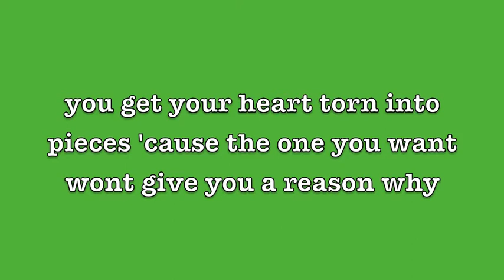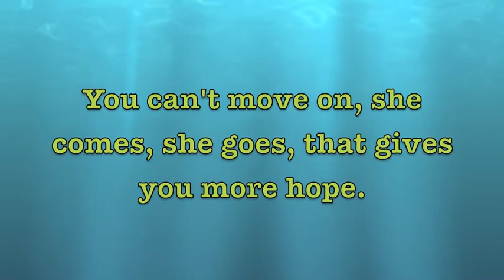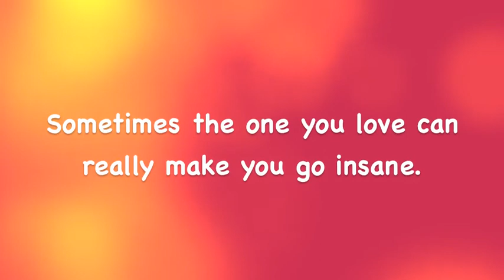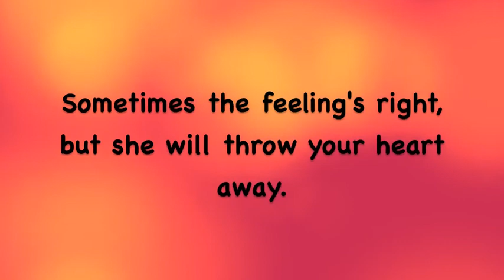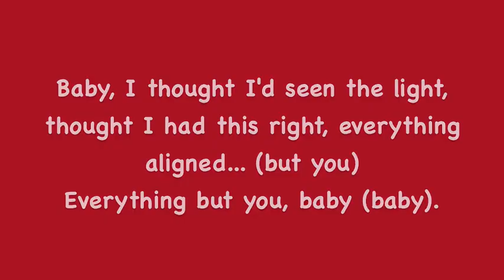Another Life - The Collective Lyrics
Another Life
The Collective
Lyrics